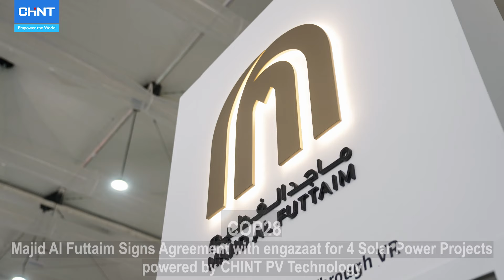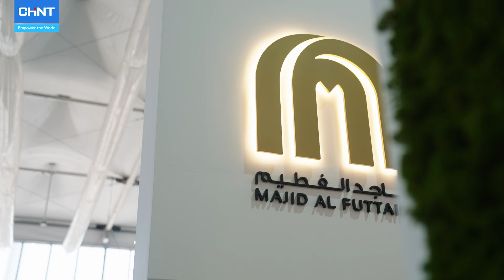CHINT at COP28 - Enabling Sustainable and New Energy Innovation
CHINT showcased its commitment to sustainability and clean technologies at the 2023 United Nations Climate Change Conference (COP28) in Dubai.
Watch highlights of CHINT's presence and strategic partnerships launched at the event to drive climate action through renewable energy and low-carbon solutions.